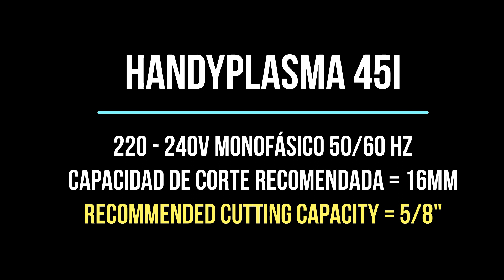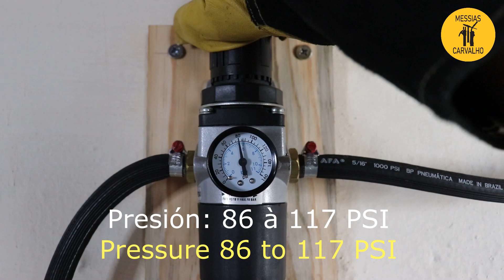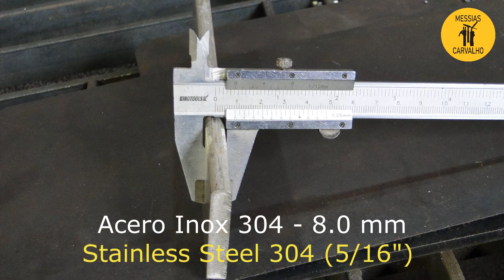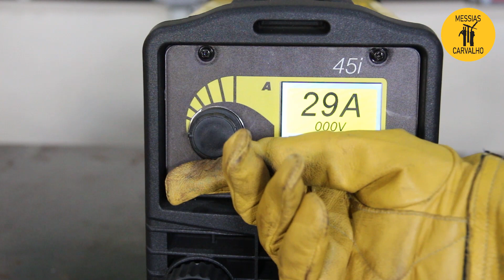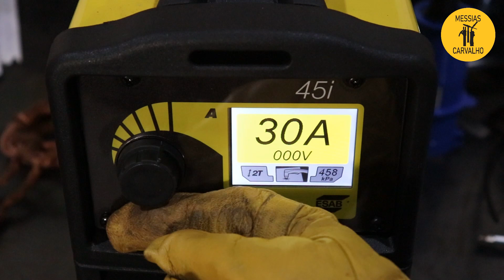Corte Plasma Portatil "HandyPlasma 45i" - Plasma Cutting Portable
Vea cómo cortar aluminio, acero al carbono, acero inoxidable y cobre. Espesores de 1.0 mm hasta 16 mm.
See how to cut aluminum, carbon steel, stainless steel and copper. Thicknesses from .039" mm to 5/8".